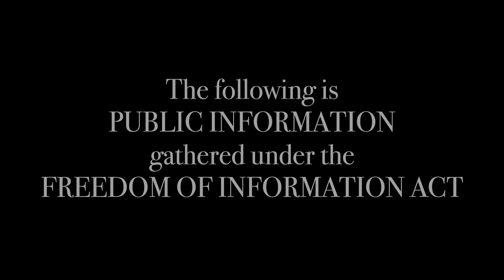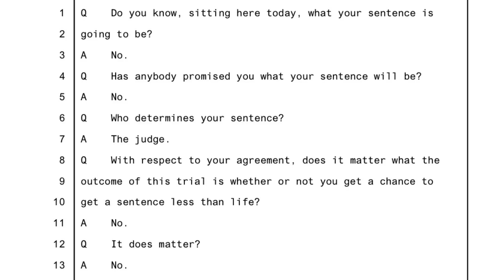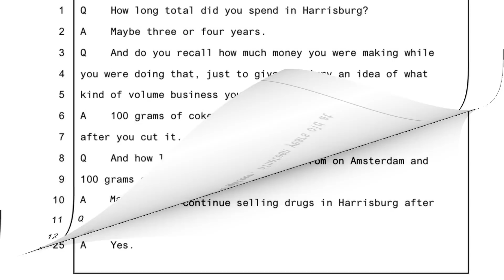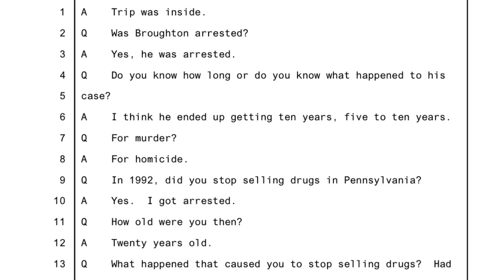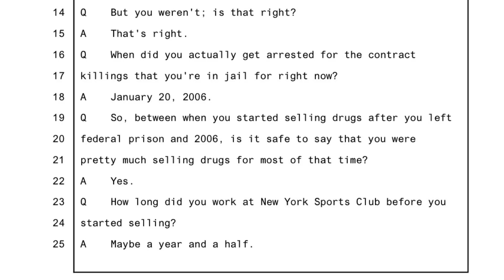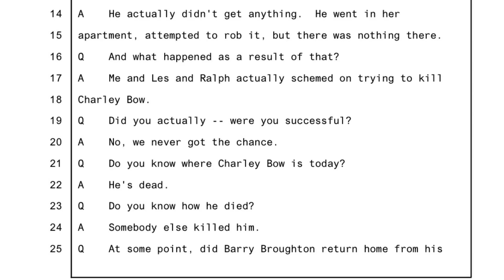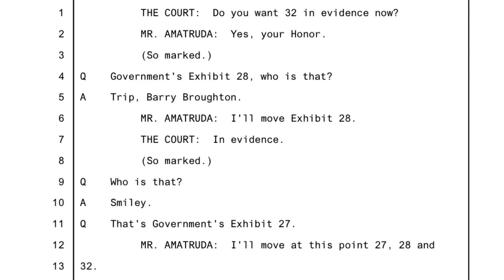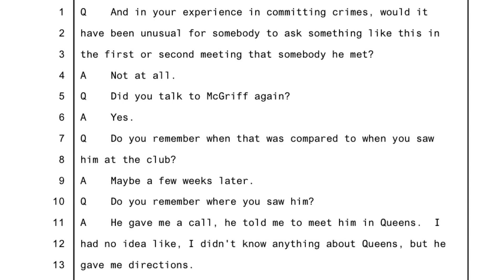The Testimony of Emanuel "Manny Dog" Mosley: The E Money Bags and Big Nose Troy Hits, Supreme Team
Emanuel Manny Dog Mosley testifies about meeting Supreme Team leader Kenneth Supreme McGriff, Irv Gotti, E Money Bags, Big Nose Troy

$CROWNEDTVCOURTS